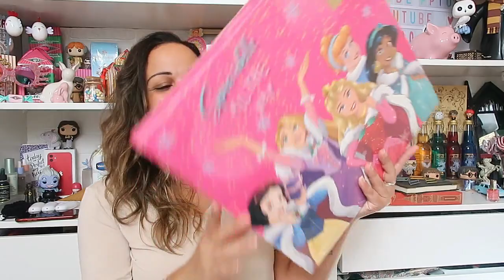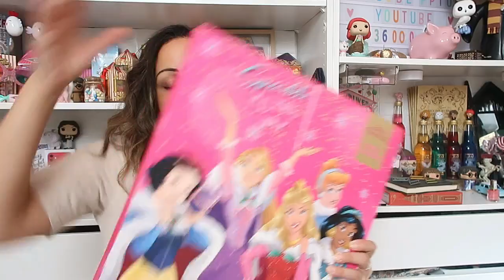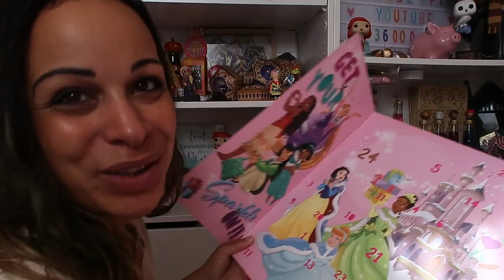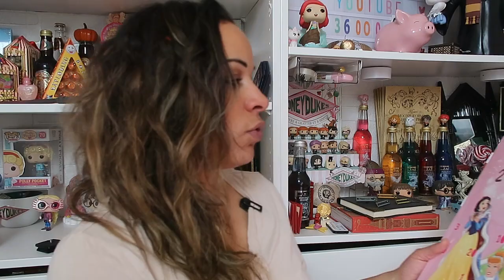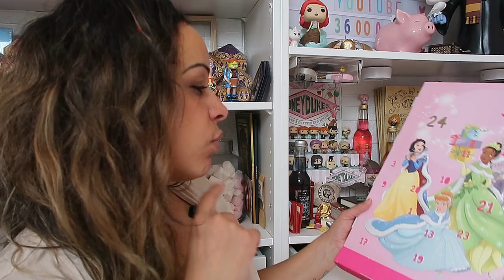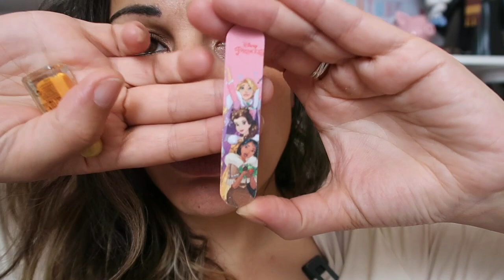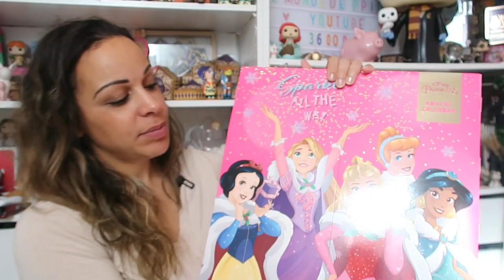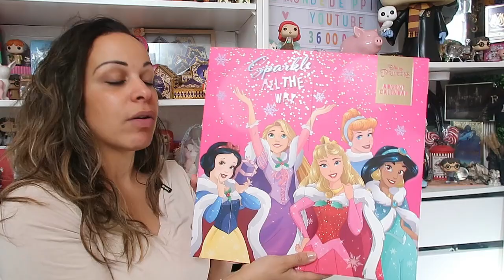Unboxing ACTION Calendrier de l'Avent DISNEY PRINCESS 2023 ! 🚫Spoilers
💕 Une nouvelle vidéo ça vous tente ?  😃

Bon visionnage !!! 💋💋💋

✍ VOUS VOULEZ ME SUIVRE UN PEU PLUS ??!